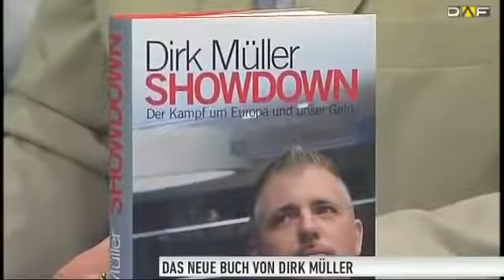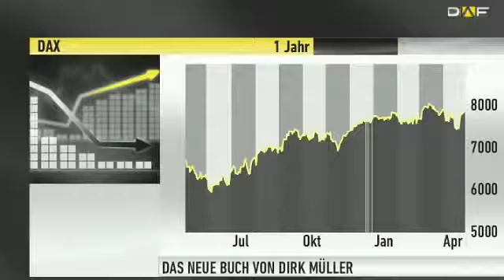Dirk Müller: Showdown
SHOWDOWN - DER KAMPF UM EUROPA UND UNSER GELD